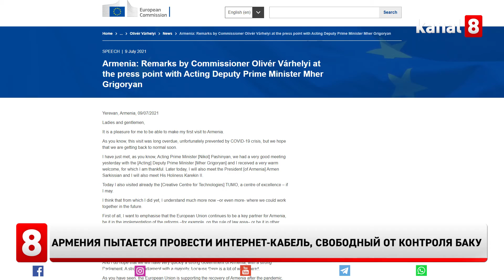Армения пытается провести интернет-кабель, свободный от контроля Баку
Армения намерена провести через Грузию новый интернет-кабель с целью обеспечения информационной безопасности, заявил министр высокотехнологической промышленности Ваагн Хачатурян.
Однако, контрольный пакет акций компании Caucasus Online, обслуживающей кабель из Болгарии в Грузию (51%), был продан азербайджанской компании Nexol Holding.
«Среди операторов представлена и азербайджанская сторона. Во время войны у нас были определенные проблемы. Мы выясняем возможно ли проложить новый кабель по дну Черного моря к Грузии и Армении», – вещает Хачатурян.
Он отметил, что проект может быть реализован и на бюджетные средства, но может залезть и в карман ЕС, который в течение пяти лет обещал выделить Армении более двух с половиной миллиардов евро.